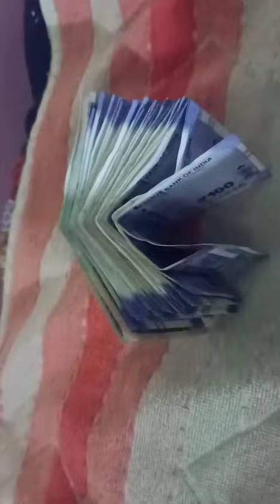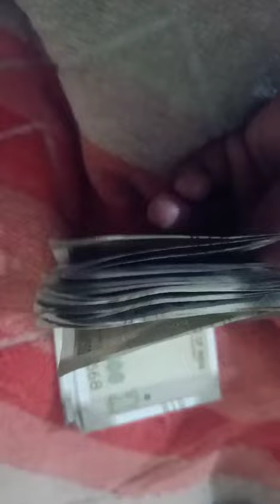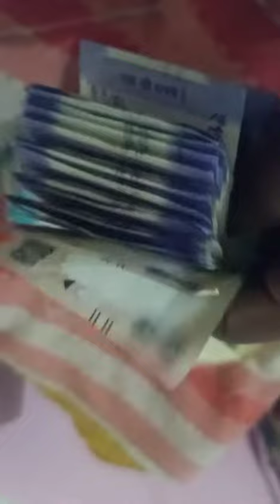travel vlog love song music